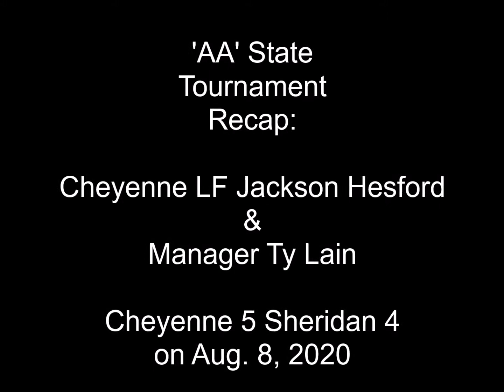Cheyenne Holds Off Sheridan and Preps for the Title Game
Cheyenne Post Six defeated the Sheridan Troopers, 5-4, on Saturday night at the 2020 'AA' State Tournament in Rock Springs.

Leftfielder Jackson Hesford, who led the way offensively, and manager Ty Lain, both spoke to WyoPreps after the game.